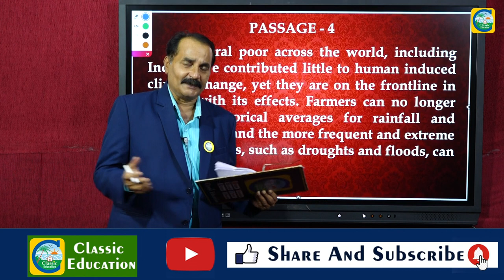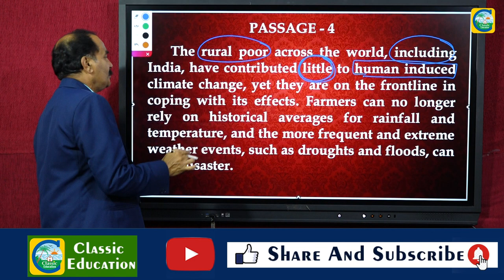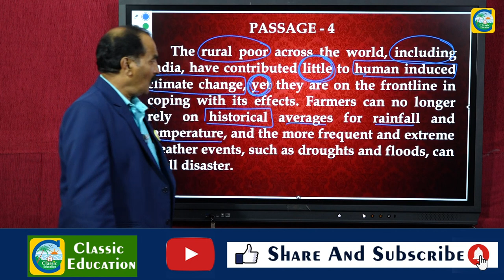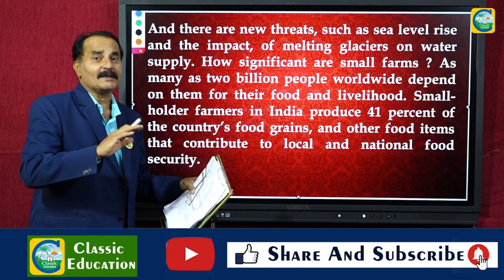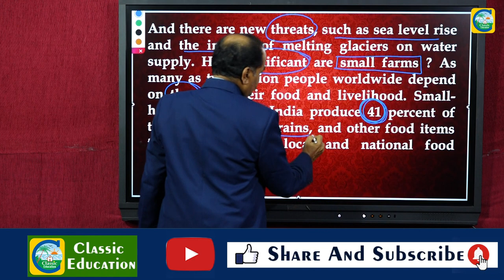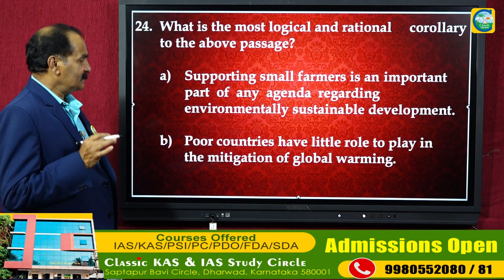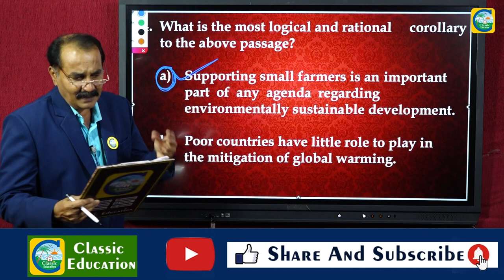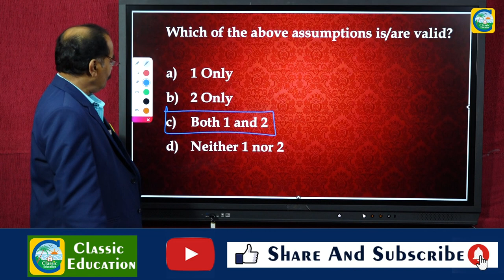UPSC COMPREHENSION FOR CSAT||IAS EXAMS||UPSC EXAM-2021||CLASSIC EDUCATION